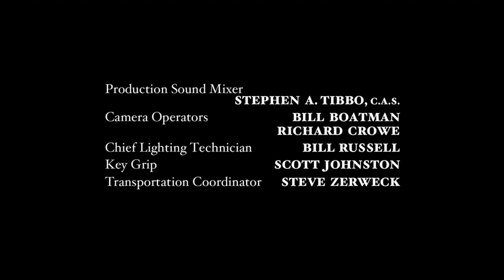Sky Witness Idents (2018-2020)